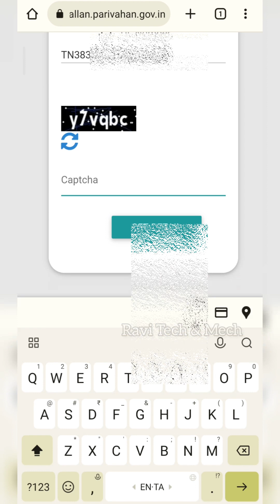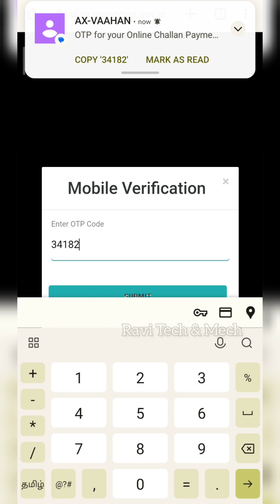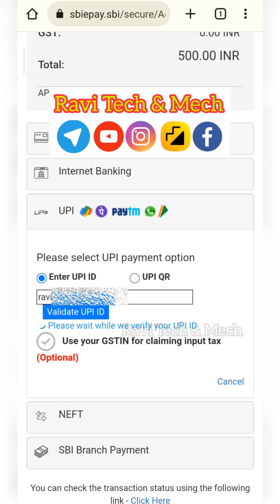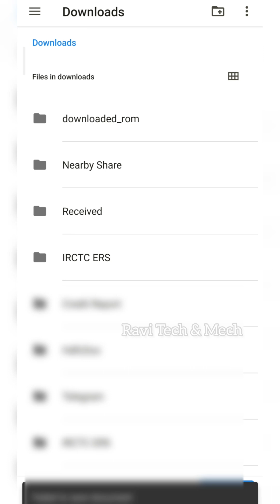டிராபிக் போலிஷ் அபராத தொகையை செலுத்துவது எப்படி | Challan Fine Payment Online Pay